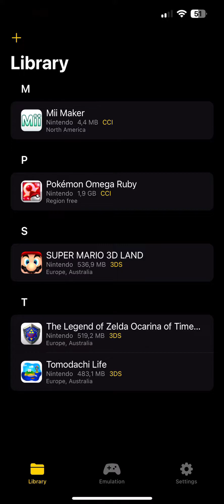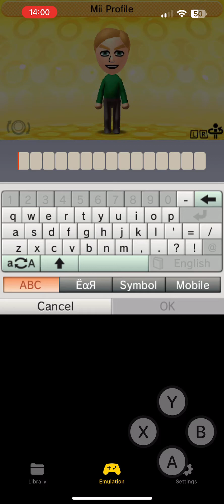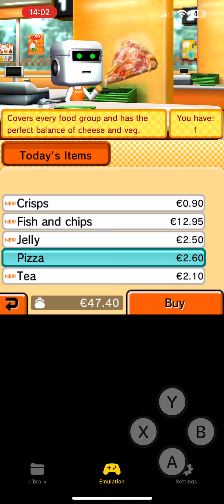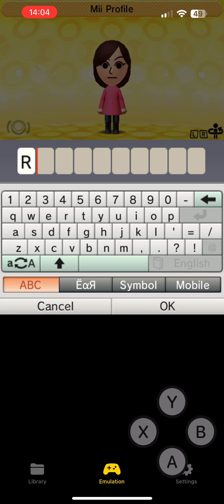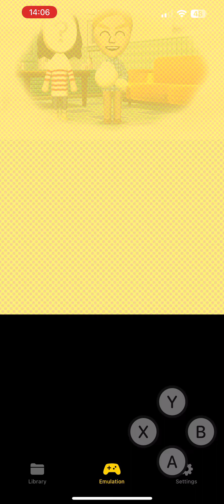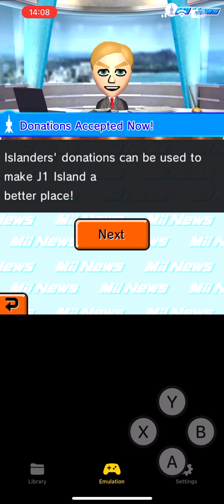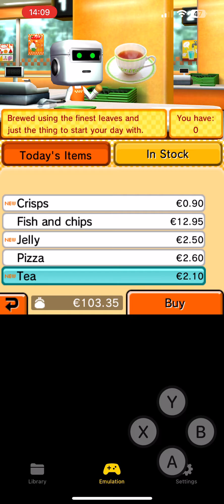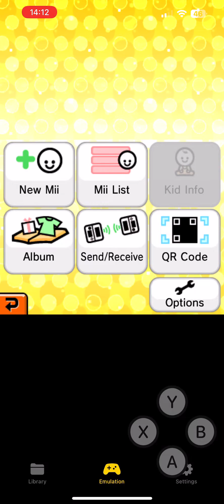Tomodachi Life on an Iphone? | EmuthreeDS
In this video I test the new 3ds emulator called EmuThreeDS.
Device: Iphone 13 Pro Max
Settings: 4x res, JIT and HLE enabled.
Emulator: EmuThreeDS V1.0.6.2
Issues: Without system archives and system files the game crashes or doesn't have MII's
Fix:
To fix the keyboard crash, you'll need to
1. Import your (dumped) AES keys into a pc version of Citra
   a. Copy this file to the sysdata folder in your Citra user directory.
2. Launch Citra and go to Emulation, Configure and select  System
3. Select your region and New 3DS (others may work, haven't tried) and select Download
4. When it finishes, go to File, Open Citra Folder and copy everything in there to your Emuthreeds folder on your apple device.
You now have a working keyboard in your games.
To fix the miis not having faces dump your system archives.